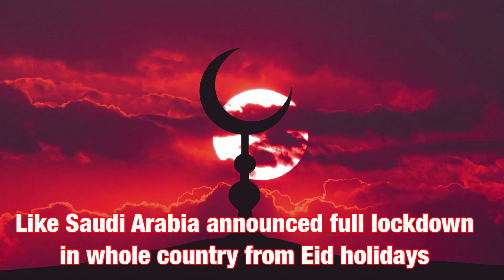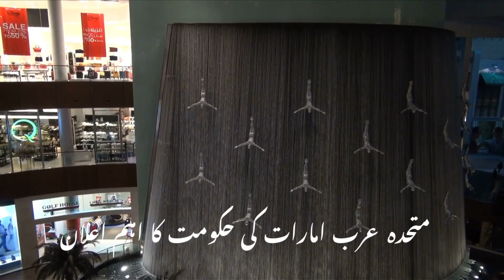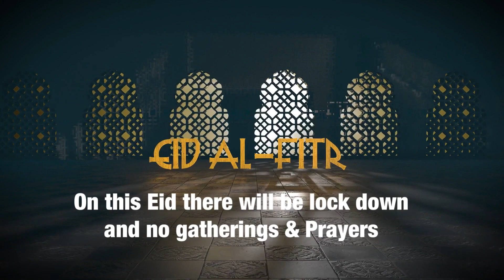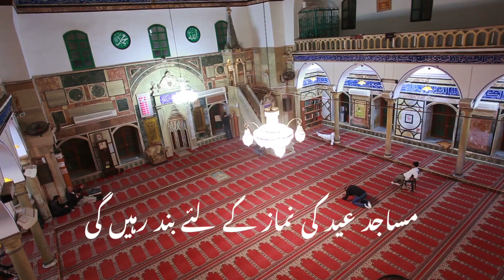UAE Full Lockdown from Eid as Saudi Arabia?| Important updates|Immigration Visa updates|20-05-2020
UAE Full lockdown from Eid As Saudi Arabia? Important updates for UAE Residents| Immigration visa updates coming Amnesty etc on this channel